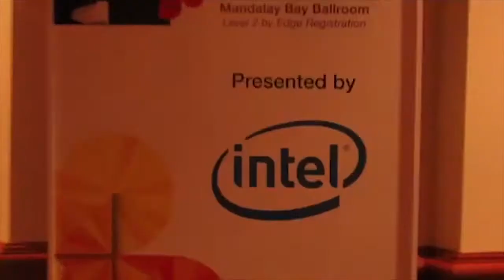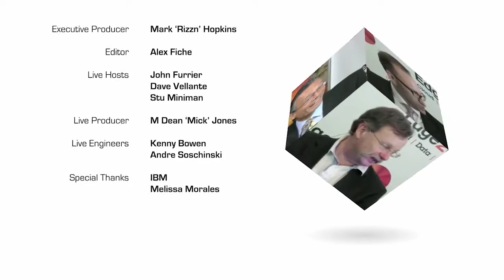Karim Abdullah, Sprint | IBM Edge 2013 - Highlights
Karim Abdullah, Sprint, at IBM Edge 2013 with John Furrier and Dave Vellante

Karim Abdullah, IT Operations Director, Technolgy Services at Sprint, discussed his company's recent SVC implementation as well as software defined trends with theCube co-hosts Dave Vellante and Stu Miniman, live at the IBM Edge 2013 conference.

Explaining Sprint's choice of SVC, Abdullah said it had been a matter determined by costs and the need to replace end of the line components in their storage arrays. "As we rolled the virtualization platform up, we eliminated the end of line storage arrays." In this migration, SVC brought lower costs for what would have been a very pricey propositions two years ago.

The cost of storage migration

Exploring the costs and issues yielded by such a storage infrastructure migration, Abdullah said "it's timing, it's leasing, it's renewal, what's not mentioned is it's disrupting to applications availability." Sprint uses flash systems in their storage infrastructure -- VMAX running behind SCV. "Our SVC has four layers of storage right now" and has reduced the number of interventions to manage the storage. Asked if he sees those four tiers collapsing over time, he said that "maybe they will be reducing to three from where they are today." He was not over confident about having flash systems replace tier 1.

Asked what advice he'd give to those thinking of virtualization layers and software defined storage, Abdullah recommended to make sure they "understand the footprint you're operating," how you can modify it and where. "You have to understand where you are and what modifications you need to get" where you want. Virtualization is a great way of automating storage and reducing manual operations.

Asked about the overhead in SVC as a major concern, Abdullah said "that was not a big factor, cause we were going from an end of life system to something that was automatic and able to move faster. For the most part we ignored the issue."

Commenting on software defined networking, Abdullah explained that "you're trying to get to the next platform that gives you more flexibility, more mobility and more usage." As the end users, general users move and expected demands grow, you have to move your capacity accordingly.

Mobility is one of the key drivers because the mobile user is now driving greater consumption and usage than network.

Commenting on what SDN vendors need to improve to convince buyers, Abdullah mentioined "things around security, access points, enabling the hardcore infrastructure."

"We're looking at some open software, we're looking at any and every available avenue" to get the best results, Abdullah explained. The main challenge the company faces is how to respond fast, before the customer gets frustrated. That is why they require flexible, agile solutions, but also "you want to be very secure in your solution."